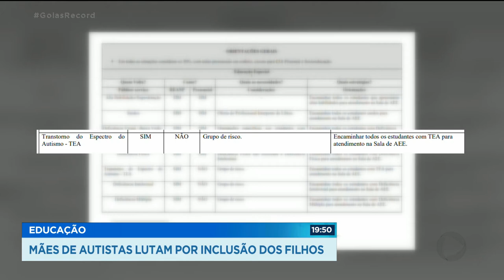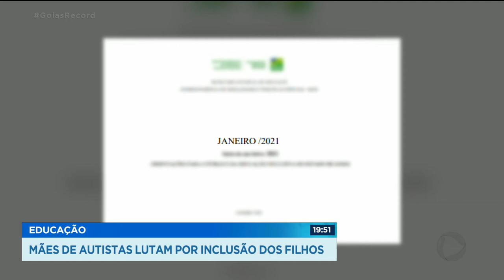EDUCAÇÃO: MÃES DE AUTISTAS LUTAM POR INCLUSÃO DOS FILHOS.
AS AULAS JÁ VOLTARAM PRA BOA PARTE DOS ALUNOS DA REDE PUBLICA E PARTICULAR, MAS A MÃE DE UM MENINO AUTISTA DE INHUMAS RECLAMA QUE DEPOIS DE UM ANO E MEIO O FILHO DELA AINDA NÃO VAI PODER VOLTAR PORQUE A ESCOLA CONSIDERA QUE ELE É DO GRUPO DE RISCO.